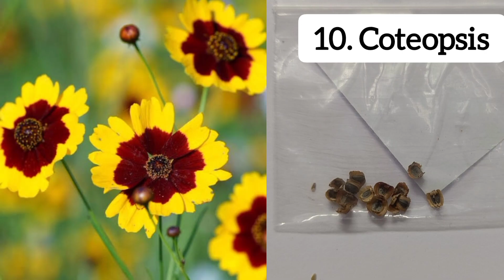వీటి పేర్లు ఎప్పుడైనా విన్నారా?🤔 విత్తనాలు ఎలా ఉంటాయో చూశారా 🧐 పువ్వులు చూశాక వారెవా! అనాల్సిందే 🤗😘